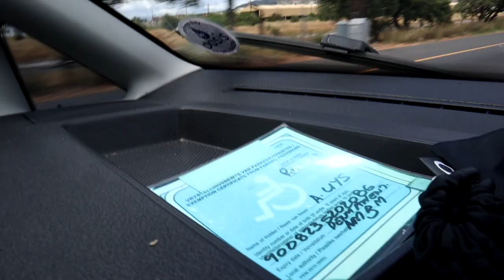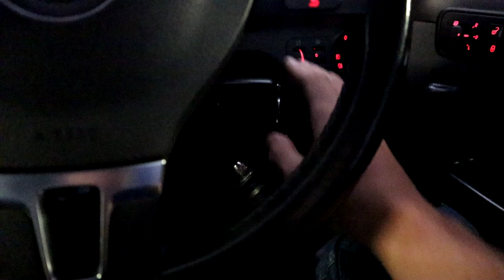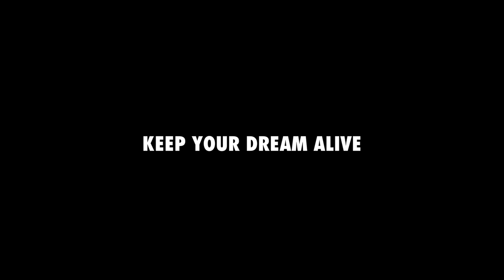Reflecting on the Last 6 Years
The road to here hasn't been easy but it has definitely been worth it. We don't always understand why we have to endure the challenges we face in life but as I come to the end of my 6 year journey being in a wheelchair and fighting for my dreams over the past few years, I understand today a little bit better WHY I had to go through it all.

In order to develop our character and mature us to such a point as to where it is sustainable to uphold our promotion that we are seeking, we need to fight out life's' challenges and what it throws at us.

I hope this short little video of my life inspires you today to keep on fighting for your dreams. To not give up today but to keep pushing on. As I always say, we never truly know how far we are from our breakthrough, so keep on keeping on till your day comes.